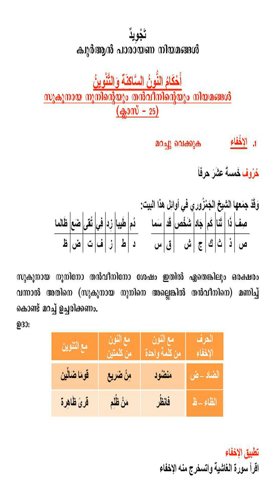tajweed class kuwait saalih zubair. part.25. (أﻹخفاء عند ض ظ#)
tajweed class